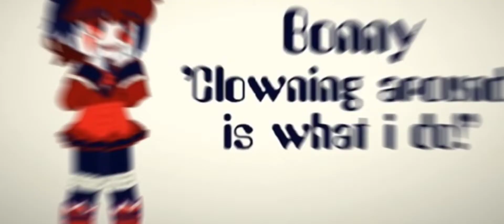Winners @minori. @ur.gay_buddy congrats!!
also Ty too

for participating
(Please tell me if you participated and I couldn't see cause those were the only people I found under the hashtag with the new update)